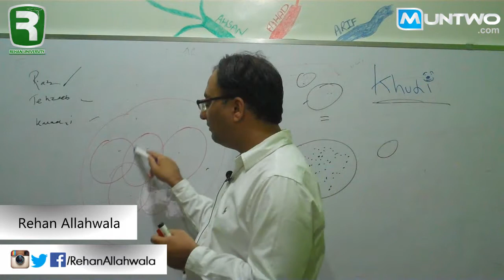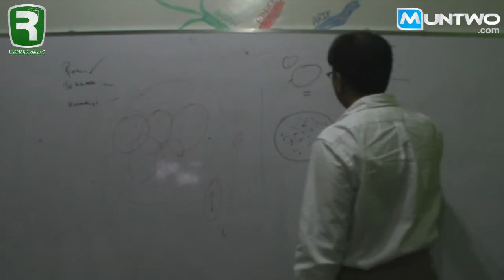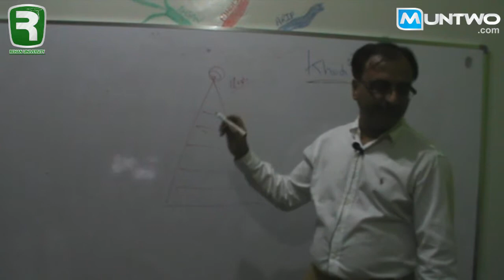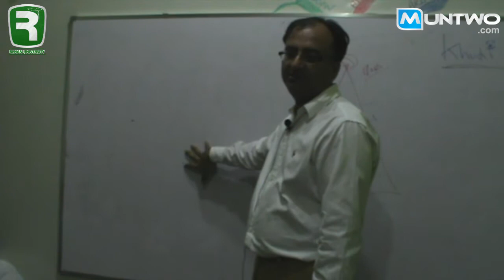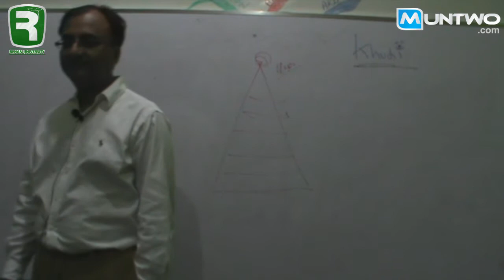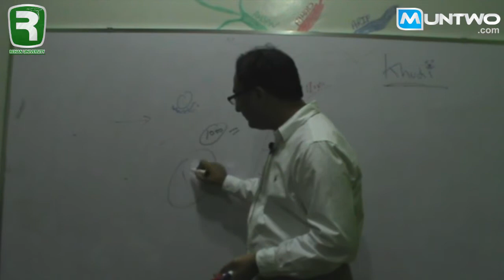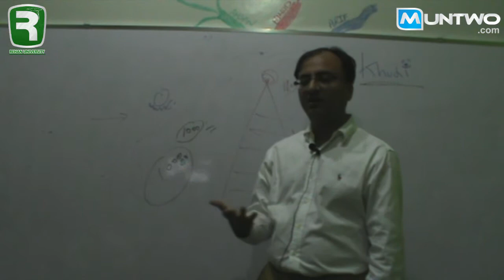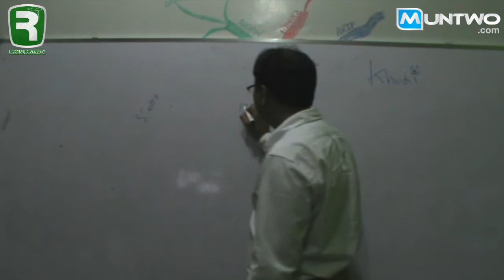understanding of Khudi and Self - Part 2/2